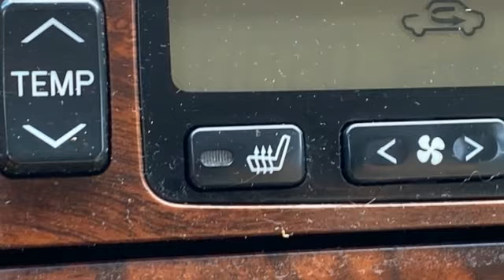Used 2002 Toyota Avalon Rochester, MN DMA1003 - SOLD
Year: 2002
Make: Toyota
Model: Avalon
Trim: XLS
Engine: 3.0L V6 MPI DOHC
Transmission: 4-Speed Automatic
Color: Beige
Interior: Ivory
Mileage: 150632
Stock #: DMA1003
VIN: 4T1BF28B72U243983
Recent Arrival! ABS brakes, Alloy wheels, Compass, Front dual zone A/C, Heated door mirrors, Illuminated entry, Remote keyless entry.brbrDesert Sand 2002 Toyota Avalon XLS FWD FWD 21/29 City/Highway MPGbrbrbrStop by, call, or email us today at Rochester Toyota. We look forward to earning your business.

Address:
4365 Canal Place Southeast